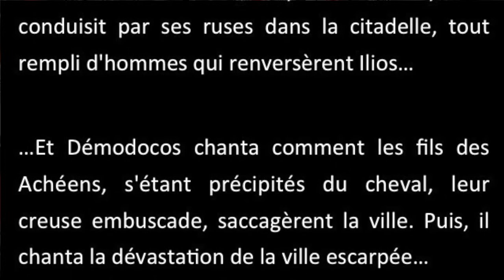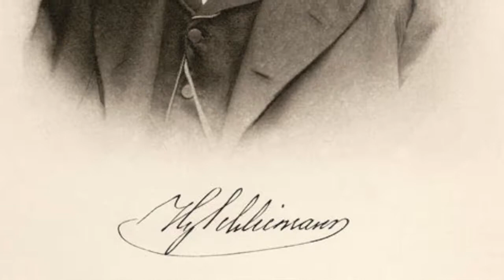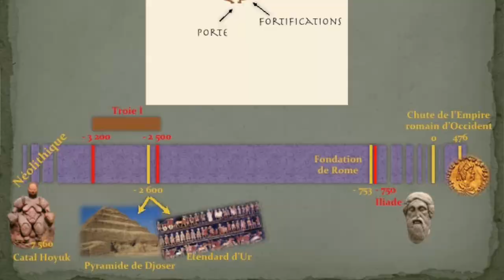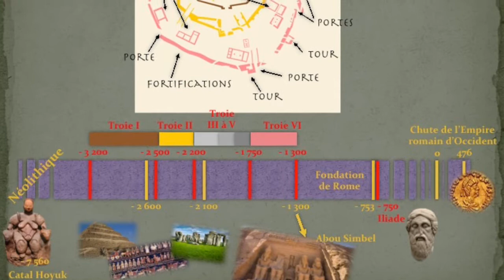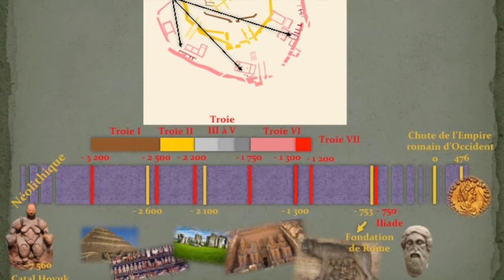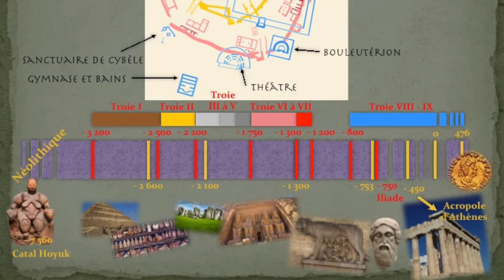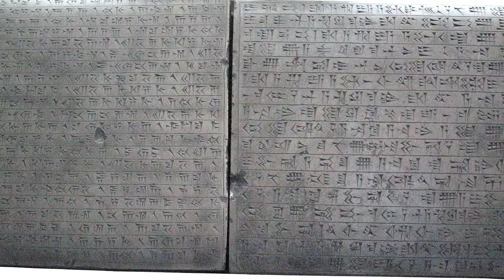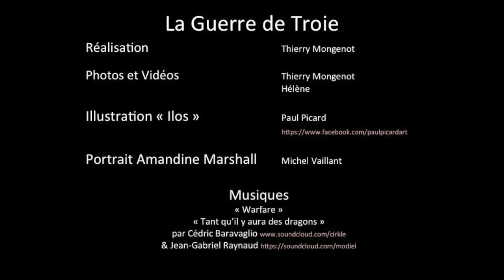TROIE, HISSARLIK ET L'HELLESPONT [DOMUS CAESARIS #11.1]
Premier épisode d'une série de vidéos qui couvriront la légendaire guerre de Troie. C'est Troie qu'Enée a fui après la défaite face aux Achéens coalisés et conduits par Agamemnon le roi de Mycènes et, c'est le descendant d'Enée, Romulus, qui fondera Rome... bref un retour aux sources, un pèlerinage obligatoire pour tous les fils et filles de Rome.

Dans cet épisode, je pose les bases géopolitiques de l’Hellespont à l’Age du Bronze. Je fais également le point sur la stratigraphie du tell d'Hissarlik en Turquie, fouillé par Heinrich Schliemann et probablement la Troie de l'Iliade, l'Ilion des Grecs et des Romains.
Enfin, vers 12 min., je présente mon invitée, Amandine Marshall, que j'interviewerai dans le prochain épisode de cette série.

Références bibliographiques :

A. Marshall, Le cheval de Troie, la ruse du déshonneur ? Histoire Antique et Médiévale, n°92 juillet/août 2017,  P52 – 57.

E. Pernicka, P. Jablonka et M. Pieniazek, La guerre de Troie a bien eu lieu, Pour la Science, n°474 avril 2017, p.21 - 30.

A. Marshall, Moi Hélène la maudite, Ed. Tautem, mars 2017, 368p.

R. D’Amato et A.Salimbeti,  illustré par G. Rava, Bronze age greek warrior 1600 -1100 BC, Warrior n°153, 2011.

M.-C. Amouretti et F. Ruzé, Le monde grec antique, Ed. Hachette, 2008, p.44 - 46 et p.50 – 60.

N. Fields; illustré par D. et S. Spedaliere, Troy 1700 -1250 BC, Ed. Ospreey, Fortress n°17, 2004.

J. Warry, Warfare in the classical world, Greenwich Editions, 2001

Carte de la baie de Troie redessinée à partir des Archives de l’Université du Delaware